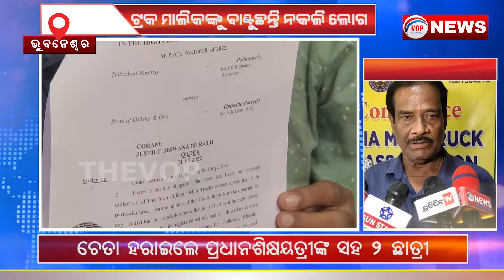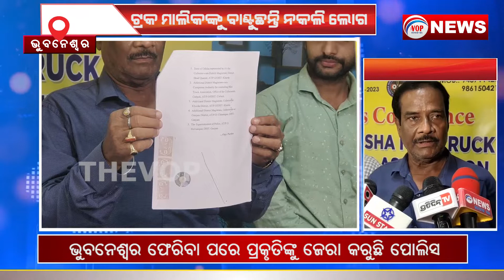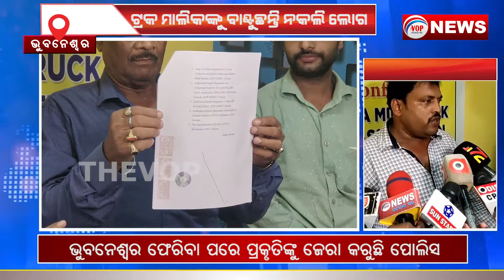ଟ୍ରକ ମାଲିକଙ୍କୁ ବାଣ୍ଟୁଛନ୍ତି ନକଲି ଲୋଗୋ II Voice Of Public - ଜନତାଙ୍କ ସ୍ୱର